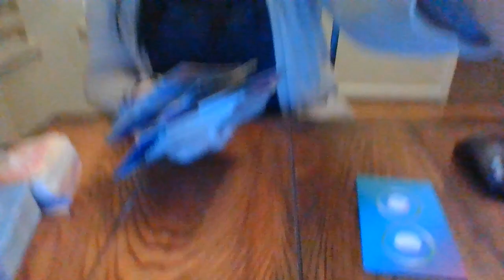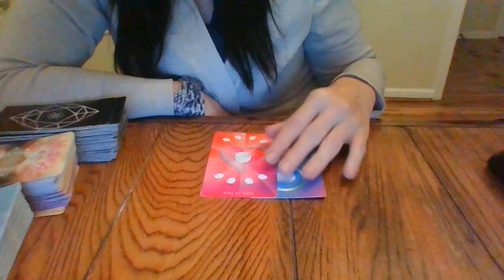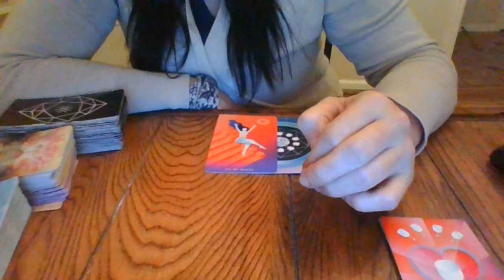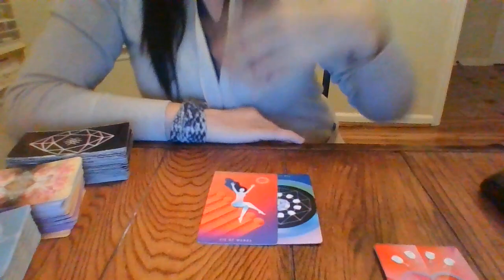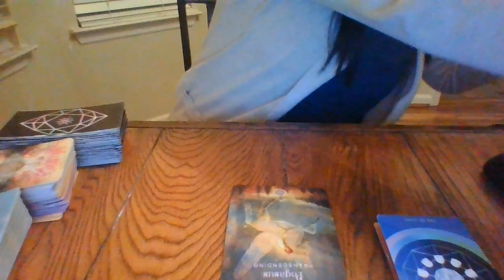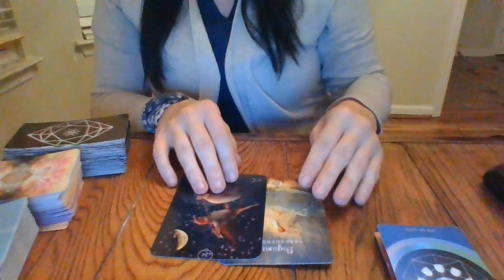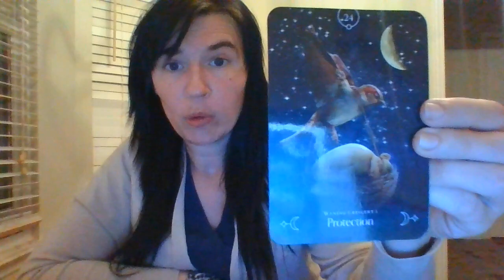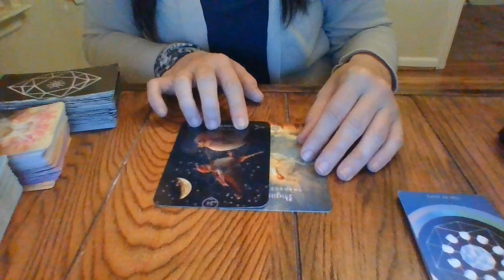PISCES- DEC 21- MAKING SMART DECISIONS!